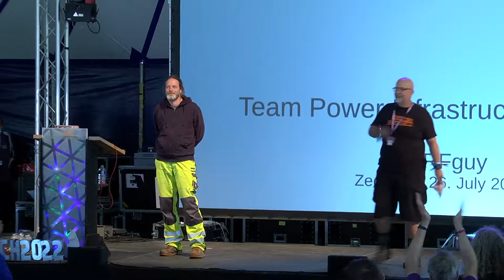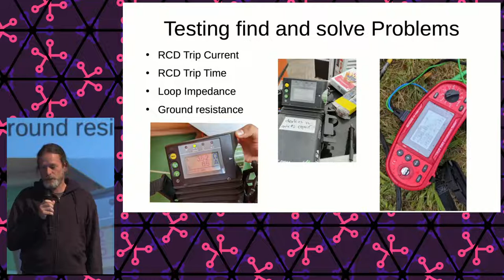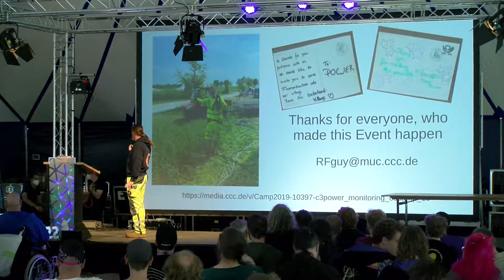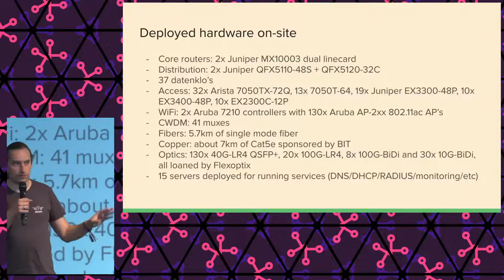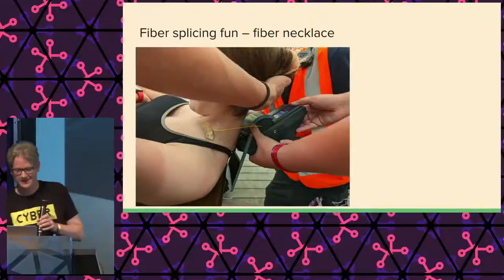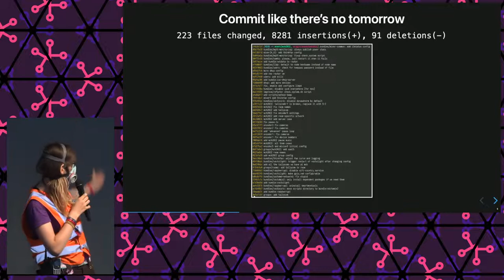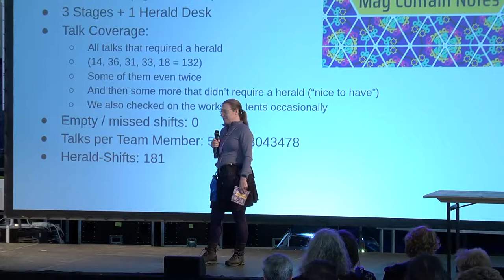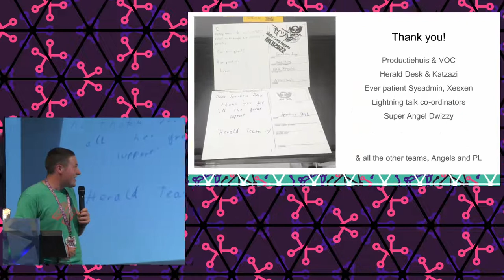2022 - Infrastructure review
The traditional talk by most or all operational teams about the infrastructure built for MCH2022. While the site has some infrastructure in place, a lot of it has to be built for this event. On the other hand there's also teams that just make things go away.

MCH2022 can not be organised without a lot of temporary infrastructure. Join the operational teams and discover the new, the unexpected or the surprising technologies that were necessary to make MCH2022 a success. Expect graphs, pictures of bodges, perhaps a few hacks but definitely a lot of hard work behind the scenes. Think fiber, LEDs, DatenKlos, trusses, waste bags, Terabytes, angels, vouchers, simultaneous viewers, amps, volts, golf carts etc. Please smile (or laugh) at our bad jokes, we're all running on fumes and in desperate need of a proper sleep.

Bix
RFguy